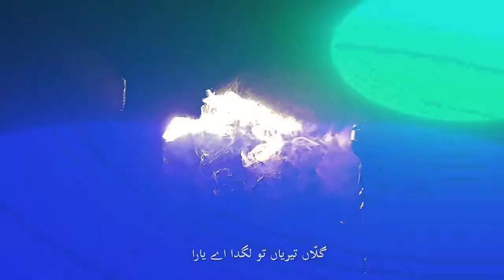Smoking WhatsApp Status | Sad status | Broken Status | Hookah | Whatsapp Attitude status | 2023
💔Breakup Status❤️ Sad Status 🔥Smoking status 🔥Drink status🔥MoodoffStatus Smoke Status 💔 Love Status

HeartBroken Whatsapp Status💔Breakup Status❤️ Sad Status 🔥Smoking status

Smoke🚬😈 sad 😭 WhatsApp status video.

Smoking Whatsapp Status | Hookah | Broken Status | 2023

Emotional Drive song) Bollywood lofi) Relax lofi, Deep sleep mix music, NoN stop relax song 😊

It is very easy to know someone, but it takes lifetime to forget them💔✨

True Words (مجھے وہ پیاس ہے )🖤🥀 Very Deep Line | Sad Urdu Status | Urdu True Words

Jo Tere na huwy to Kisi ky na rahenge | black screen iMovie status | sad heartbroken

Ye jism hai toh kya sad song

YA JISM HA TOH KYA | SLOWED+REVERB | AESTHETIC LYRICS

Aao Naa | Aishwariya Rai | Vivek Oberoi | Sadhana Sargam | Udit Narayan | Kyun Ho Gaya Na Songs

𝗕𝗲𝘀𝘁 𝗢𝗳 𝗕𝗼𝗹𝗹𝘆𝘄𝗼𝗼𝗱 𝗛𝗶𝗻𝗱𝗶 𝗟𝗼𝗳𝗶 (𝗦𝗹𝗼𝘄𝗲𝗱 𝗫 𝗥𝗲𝘃𝗲𝗿𝗯) 𝗩𝗶𝗿𝗮𝗹 𝗟𝗼-𝗙𝗶 𝗠𝗶𝘅 𝗠𝗮𝘀𝗵𝘂𝗽 | 𝗪𝗼𝗿𝗱𝘀 𝗢𝗳 𝗟𝗼𝗳𝗶 🎵

Cry Night Heartboken Hindi Lofi (Slowed X Reverb) Viral Lo-Fi Music Mix Mashup

Gaja Status 🍁💔 // Menu Kehn De 🥺 | যার প্রিয় ওআমি হতে পারিনি 🙂🥀 | Sad WhatsApp Status Gaja

Jo Tu Na Mila:[Slowed + Reverb]- asimazhar |1AmLofiVibeS🐼🥀| Slowed

Bandeya - Arijit Singh [Slowed+Reverb] | Dil Juungle song | Tunemusic

jiske aane se mukammal Ho gayi thi zindagi sad😭💔😔 love story video

مجھے اک دفعہ اپنا کہہ کے پکارو Mujy ek dafa apna Keh k pukaro

Woh Lamhe Woh Baatein Koi Na Jaane💗 sad status 💔

Broken boys status 💔 Jo bheji thi dua ❤️Trending status 💫 Heart broken 😢

we rolling munna bhaiya edit| munna bhaiya edit king of mirzapur | munna bhaiya

jaan_087 | Love Status❣️|New Status|new Status 2022 |Status|love status

Deep Lines💔 (اچانک ٹوٹ جاۓ) | Heart Touching Poetry | Sad Poetry Status | Ramzan Writes

broken heart status💔 [ kabir singh] short video

TIME AAGYA👿 | Dialogue KGF Chapter 2 | Rocky Dialogue | KGF status | 4K status

वक्त का क्या है हमारा भी कभी आएगा|| Bewafa shayari status 💔|| sad shayari!!

Heart Touching Love Story 😭😭 - Most Painful Heart Broken Sad Love Story | Emotional Boy love Story 😢

Kafi Moshoor Line hai | hai parda nashi parda utha

tumhare andaz badal gaye koi baat hai na poetry

A Journey From Parizad To PZ Mir | Parizad Attitude Status 2.0

Breakup 💔 Tik tok videos | New Trending Instagram Reels Videos | Sad tiktok video

Very sad 😭 Tik Tok Videos Breakup 💔 Tik tok videos 😭Rula ke gaya ishq😢 tera 💔

Tik tok | 💔 broken heart | sad break up stories 😔

Sad tiktok video/💔/Heart Touching "Breakup" 😭 Most Emotional Musically Videos

TikTok Breakup-Shayari | heart touching poetry | romantic Shayari | sad poetry || TikTok LoVeRs ||

Most Sad breakup Shayari 💔 Sad heart touching Shayari // tik tok sad love poetry //💔Breakup Shayari

best breakup famous shayri ||💔|| heart touching 20 ta sad tiktok shayri ||💔|| breakup sad famous||

Breakup 💔 Tik Tok Videos || Sad Tik Tok Videos || ``Tik Tok Videos`` || Tik Tok

emotional tiktok video||💔||new tiktok shayri breakup||💔||best boys and girls brakup tiktok shayri|

Sad BreakUp💔Heart Touching Tik Tok Videos | Sad Emotional tik tok | sad tik tok | tik tok videos

twolineshayari
2linespoetry
shayarilovers
truelove
relationship
heart
sad
islamicquotes
sadsongsshayari
lovequotes
 Jo bheji thi dua
Jo bheji thi dua lyrics
Jo bheji thi dua status
Jo bheji thi dua male virsion
Bollywood viral song
Bollywood status
Bollywood trending status
Bollywood trending song
broken boys status
2line poetry
4 lines urdu poetry
deep lines
Sad
sad song
trending songs,
trending songs 2022,
today trending
ayesha viral dance,
viral video,
lagu tiktok viral 202
youtube shorts,
youtube shorts
how to upload short video on youtube in pc
wednesday dance
argentina vs france 2022
chai cigarette status,
cigarette lover status full screen,
cigarette status song
argentina vs italy whatsapp status,
argentina world cup 2022 whatsapp status,
argentina whatsapp status new
attitude status,
whatsapp status video
sad status,
try not to laugh
youtube automation,
youtube shorts,
youtube rewind